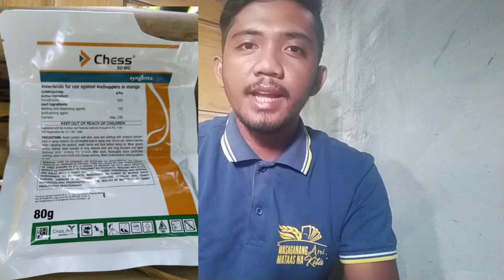Ano ang Brown plant hopper at Green leaf hopper | Pamatay sa Ulmog, Hanip o Berdeng Ngusong Kabayo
Outbreaks result from pesticides destroying natural enemies (BPH eggs hatch unchecked, and surviving BPH quickly build-up populations to damaging levels), or when longwinged planthoppers are being carried in by the wind.

To prevent outbreaks of planthopper:

Remove weeds from the field and surrounding areas.

Avoid indiscriminate use of insecticide, which destroys natural enemies.

Use a resistant variety. Contact your local agriculture office for an up-to-date list of available varities.

Critical numbers: At a density of 1 BPH/stem or less there is still time to act in case the numbers increase.

Look for BPH daily in the seedbed, or weekly in the field, on stems and the water surface. Check each side of the seed bed (or direct-seeded fields). For older rice plants, grasp the plant, bend it over slightly, and gently tap it near the base to see if planthoppers fall onto the water surface. For transplanted rice look at bases of 10 to 20 hills as you cross the field diagonally. There is no need to scout for BPH or WBPH beyond the milk stage.

Use light traps (e.g., an electric bulb or kerosene lamp near a light colored wall or over a pan of water) at night when rice is prone to planthopper attack. Do not place lights near seedbeds or fields. If the light trap is inundated with hundreds of BPH, it's a signal to check your seedbed or field immediately; then scout every day for the next few weeks. If farmers monitor on a daily basis anyway, then a light trap is unnecessary.

To control planthoppers:

Mechanical & physical measures

Flood the seedbed, for a day, so that only the tips of seedlings are exposed will control BPH.

Sweep small seedbeds with a net to remove some BPH (but not eggs), particularly from dry seed beds. At high BPH densities, sweeping will not remove sufficient numbers of BPH from the base of the plant.

Biological control

If natural enemies out-number BPH the risk of hopperburn is low. Even rice already damaged by hopperburn should not be treated with insecticides if natural enemies out-number BPH. Natural enemies of BPH include water striders, mirid bugs, spiders, and various egg parasitoids.

Chemical control

Only apply insecticides to the seedbed, for BPH or WBPH, if all of these conditions are met:

an average of more than one planthopper per stem,

on average, more planthoppers than natural enemies,

flooding the seedbed is not an option.